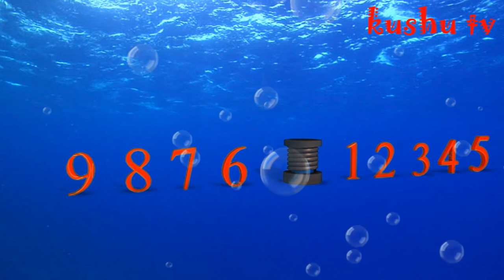1 To 10 Counting under water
KushuTV is designed to engage children through a series of upbeat nursery rhymes and educational songs with colorful animations. Our ChuChu TV characters
The Numbers Song for Kids ..Learn to Count 1 To 10 with def rent  way  With Jump Sound in under Water with Fish Counting  u will When I say 1, you say 2! Help kids learn to count to 10—and master number recognition skills—with this awesome and silly song. Written and performed by the phenomenal group Dirty Sock Fun Time, this numbers song covers numbers 1-10 and features repetition that will have kids singing along in no time